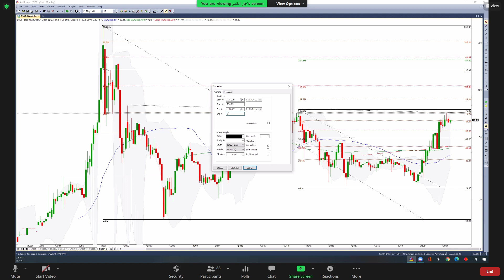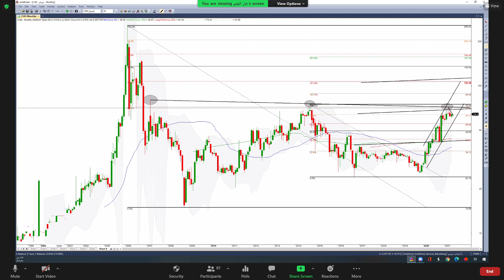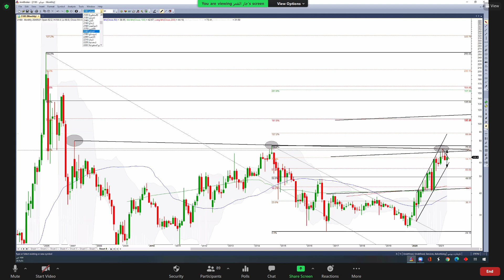فيبكو 22 05 2021